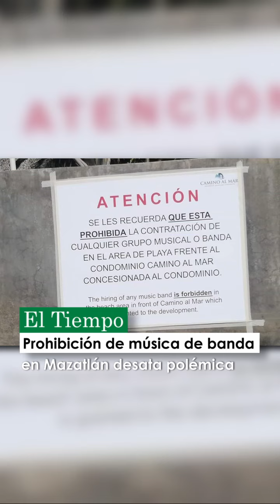➡⌛¿Mazatlán sin banda?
➡⌛¿Mazatlán sin banda?  lachorchateotihuacán mazatlan  bandaenvivo Mariscos Pacifico lavisitaobligada lachorcha  mazatlan mazatlansinaloa banda concierto tranquilidad agusticidad  TiktokInforma Mazatlán MúsicaBanda